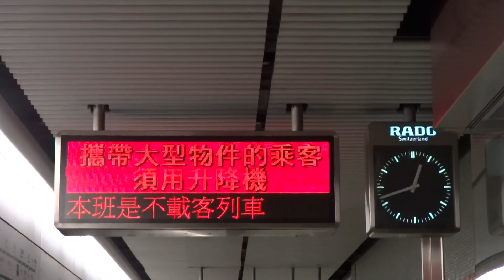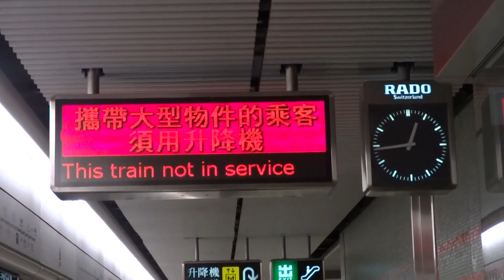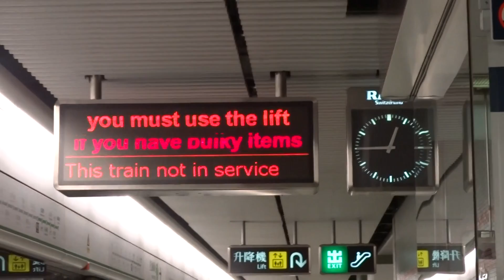不載客列車M-Train(車頭A265至車尾A270) 駛經樂富站